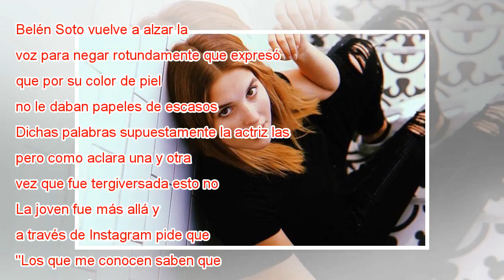Belén Soto: "Estoy en desacuerdo con el racismo, clasismo y discriminación"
Belén Soto vuelve a alzar la voz para negar rotundamente que expresó que por su color de piel no le daban papeles de escasos recursos en las teleseries. Dichas palabras supuestamente la actriz las dio al diario La Cuarta, pero como aclara una y otra ...